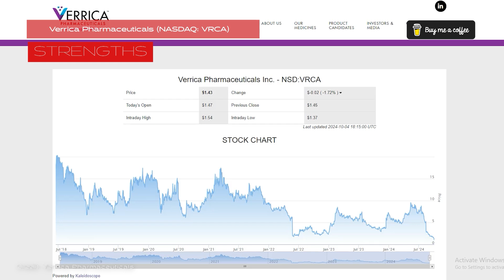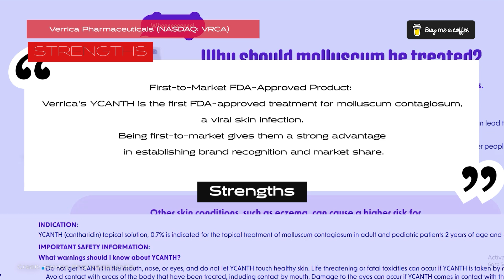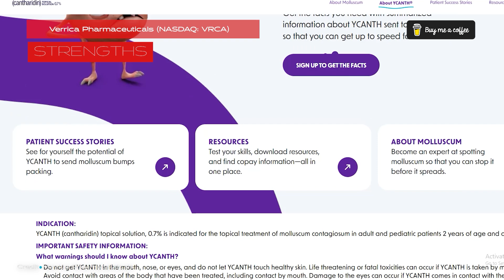The Strengths of Verrica Pharmaceuticals NASDAQ VRCA Bitesized episode